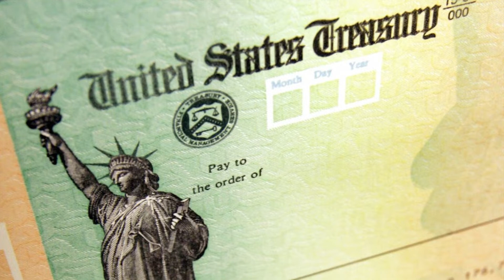Las Noticias Jueves 15 Julio 2021 Que Buena Tulsa Oklahoma Noticiasenespañol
Las Noticias Jueves 15 Julio 2021 Que Buena
 TITULARES.- Hospitales en Tulsa podrían experimentar retrasos en atención de emergencias ante aumento de hospitalizaciones por coronavirus
Preocupación por la impunidad en que un grupo de sujetos bloquea una autopista de Oklahoma detiene el tráfico para hacer donitas
Importante desarrollo urbanístico mejorará el area de las calles 11 y Lewis en Tulsa